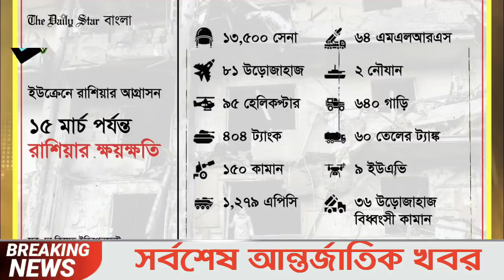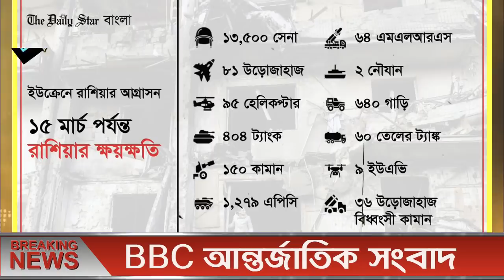আন্তর্জাতিক সংবাদ Today 18 Mar, Khobor📺BBC আন্তর্জাতিক খবর antorjatik sambad বিশ্ব সংবাদ bangla news